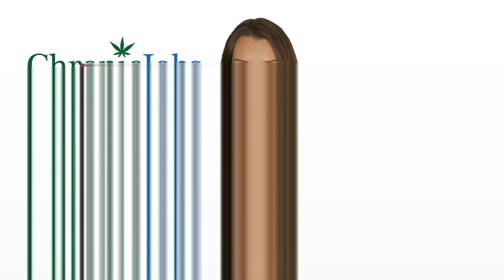Klamath Falls Marijuana Jobs